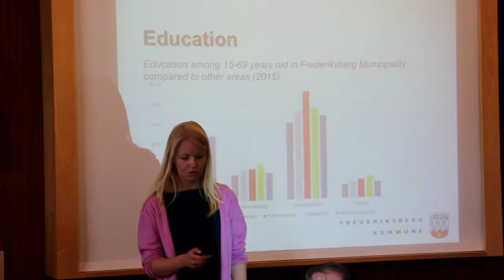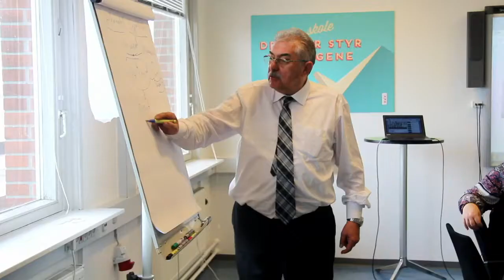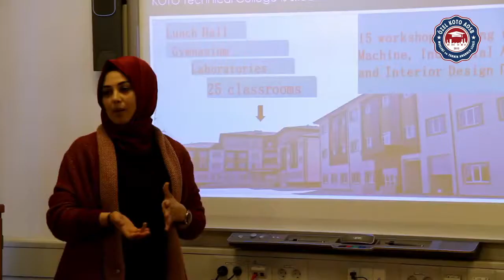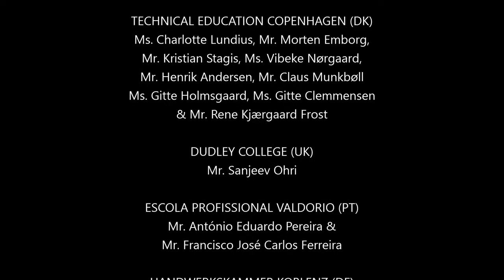5th Innmain Annual Meeting 2016 Copenhagen Denmark